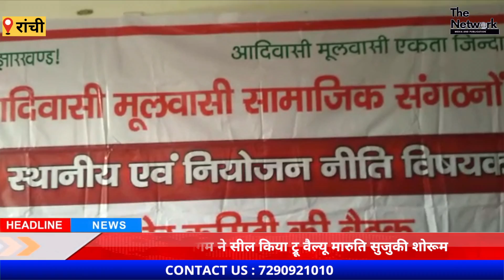Ranchi || हम आदिवासियों का रोटी रोजी छीना जा रहा है... || Aadivasi ka china jaa rha hai roji roti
देश-दुनिया की महत्वपूर्ण और बड़ी ख़बरों से अपडेट रहने के लिए जुड़े रहें  "The Network"  के साथ |

 "The Network"  बिहार-झारखंड में तेजी से उभरता हुआ सर्वश्रेष्ठ हिंदी वेब न्‍यूज चैनल है ।
 "The Network" राजनीति, मनोरंजन, बॉलीवुड, व्यापार और खेल में नवीनतम समाचारों को शामिल करता है।
लाइव खबरें एवं ब्रेकिंग न्यूज के लिए बने रहें  "The Network" के साथ।

यदि आप ये वीडियो youtube पर देख रहे हैं तो The Network के youtube चैनल को सब्स्क्राइब जरूर करें और यदि आप ये वीडियो हमारे फेसबुक पेज र देख रहे हैं तो फेसबुक पेज को Follow जरूर करें |

political news
entertainment news
crime news
sports news
jmm jharkhand
BJP jharkhand
congress news
pm modi
Narendra Modi
hemant soren
Rahul gandhi
the interview
Dr. S N yadav
aadiwasi moolwasi news ,
The Network
the network
The Network for the people with the people
jharkhand news
hindi news